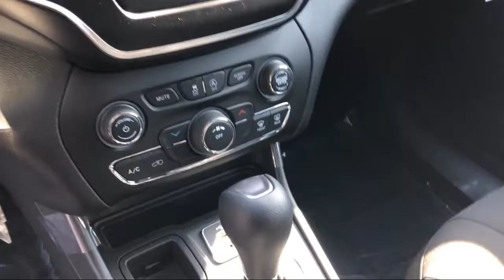2020 Jeep CHEROKEE Latitude Elk Grove Sacramento Roseville Folsom Rocklin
2020 Jeep CHEROKEE Latitude Stock Number: 58564D Vin:1C4PJLCB4LD543889.

8575 Laguna Grove Dr.